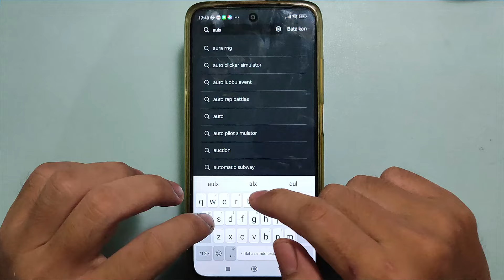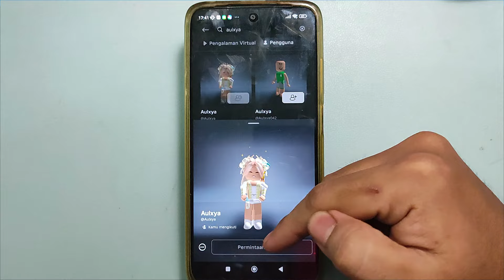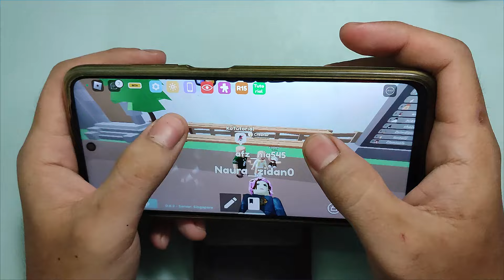CARA CEPAT JOIN YOUTUBER 2024 TANPA HARUS BERTEMAN DI ROBLOX 2024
Di Video kali ini Ko Tutorial akan memberitahu kalian bagaimana CARA CEPAT JOIN YOUTUBER 2024 TANPA HARUS BERTEMAN DI ROBLOX 2024 WITH @aulxya